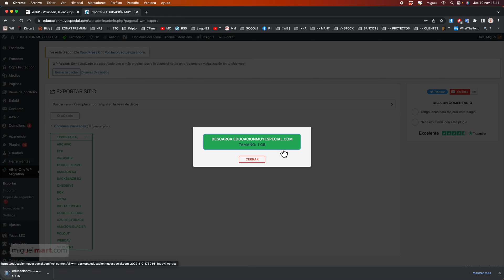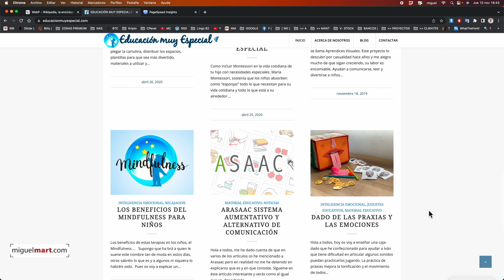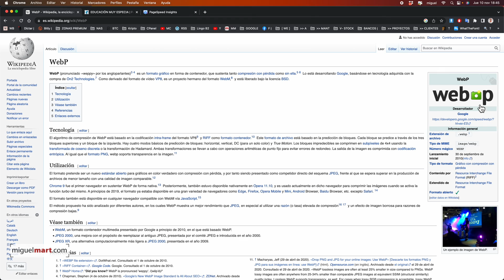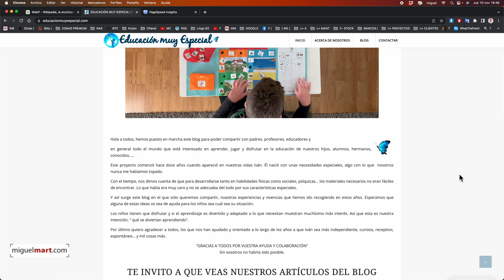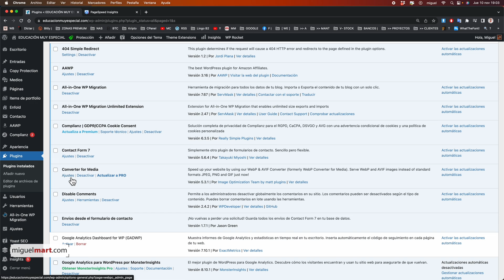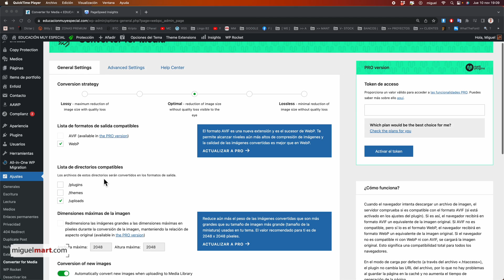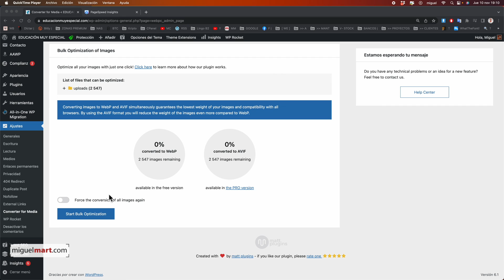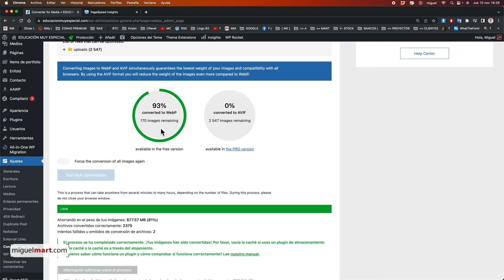Convertir IMÁGENES a WEBP - Convertir JPG y PNG a WEBP - Reducir Tamaño Optimizar Imágenes!!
La tecnología webp es un formato de imagen creado por Google que ofrece una mejor calidad de imagen en comparación con otros formatos tradicionales como JPEG y PNG, pero con un tamaño de archivo mucho más pequeño. Esto significa que las imágenes en formato webp se cargan más rápidamente en la web, lo que se traduce en una experiencia de usuario más fluida y agradable.

Pero, ¿por qué es importante convertir las imágenes de tu web a este formato? En primer lugar, como se mencionó anteriormente, utilizar imágenes en formato webp puede mejorar significativamente la velocidad de carga de tu sitio web. Esto es especialmente importante en un mundo en el que la mayoría de las personas acceden a internet desde sus teléfonos móviles y esperan que las páginas se carguen rápidamente.

Además, una página web que carga de manera rápida también tiene un impacto positivo en el SEO (optimización para motores de búsqueda) de tu sitio. Google ha confirmado que la velocidad de carga es un factor que influye en el ranking de un sitio en sus resultados de búsqueda, por lo que utilizar imágenes en formato webp puede ayudarte a mejorar tu posición en los resultados de búsqueda.

Si estás operando un sitio web, es importante que te tomes en serio la optimización de las imágenes y consideres convertir tus imágenes a WebP. A continuación, discutiremos algunas de las principales razones por las que esto es importante.

En primer lugar, la velocidad de carga de un sitio web es crítica para la experiencia del usuario. Un sitio web que tarda demasiado en cargarse puede frustrar a los usuarios y hacer que se vayan a otro lugar. Además, la velocidad de carga también es un factor importante en los motores de búsqueda, ya que estos penalizan a los sitios que tienen un tiempo de carga lento.

Convertir las imágenes de tu sitio web en WebP tiene una serie de ventajas importantes que vale la pena considerar. En primer lugar, como se mencionó anteriormente, las imágenes en formato WebP ocupan mucho menos espacio en disco y, por lo tanto, se cargan mucho más rápido en la web. Esto es especialmente importante en un mundo en el que la velocidad de carga de un sitio web es cada vez más importante para los usuarios y para el posicionamiento en los motores de búsqueda.

Además, al utilizar imágenes en formato WebP en tu sitio web, estarás aprovechando al máximo la capacidad de procesamiento de la GPU (unidad de procesamiento gráfico) de los dispositivos de los usuarios. Esto significa que las imágenes se cargarán más rápido y se mostrarán de manera más fluida en la pantalla, lo que mejorará la experiencia del usuario en general.

00:00 Convertir IMÁGENES a WEBP
00:41 Hacer copia de Seguridad de tu Web
01:11 Que es el formato de imágenes Web-P
04:22 Configurar Plugin para convertir imágenes en el formato WebP
07:20 Resultados de la conversión al nuevo formato WebP